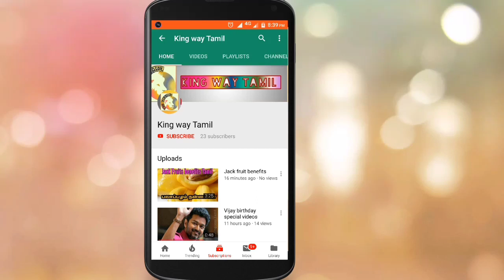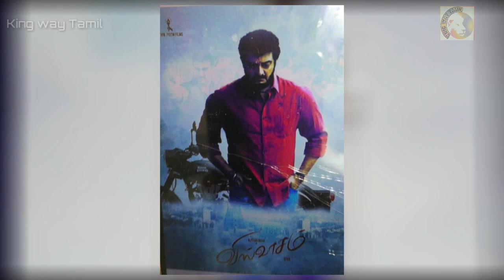Thala Ajith Viswasam Release Date???| Viswasam 3rd Look poster Release Date???